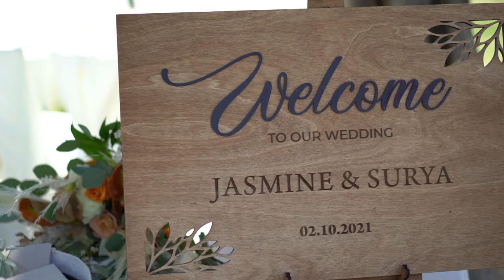The Promise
Me
For all the lifetimes,
of our lives.

Video by Giulia Cecchetto